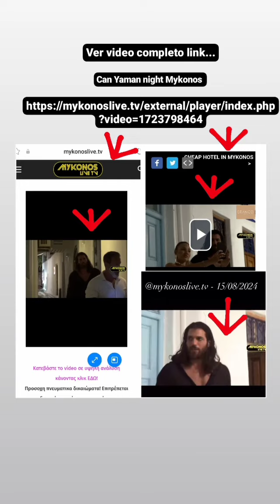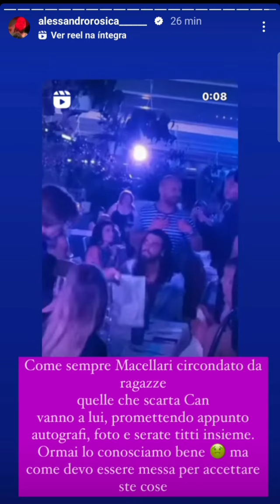CAN YAMAN NIGHT MYKONOS MADRUGADA Y ROBERTO MACELLARI BUSCANDO ALGO O ALGUIEN? NIGHT GESTO Y 🤐 FOTOS